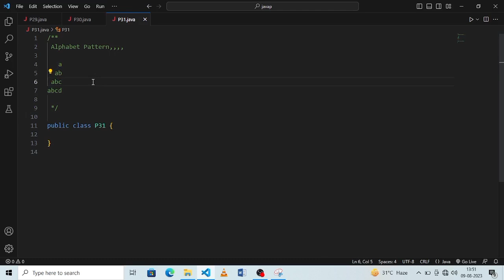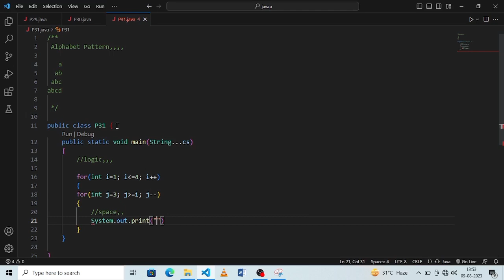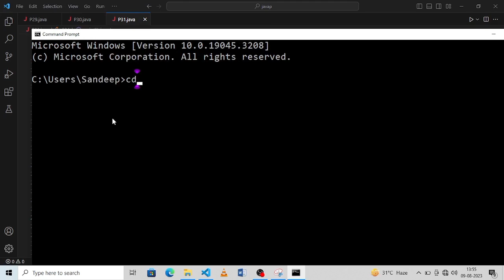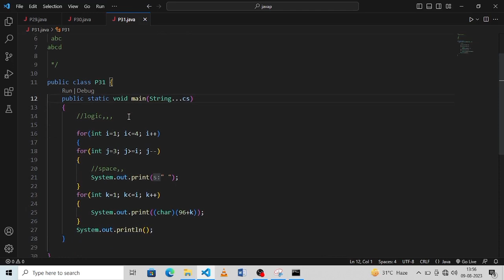Print Alphabet Pattern 3 Program in java l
Aap kaa bhai CoderSandy0🙏🙏